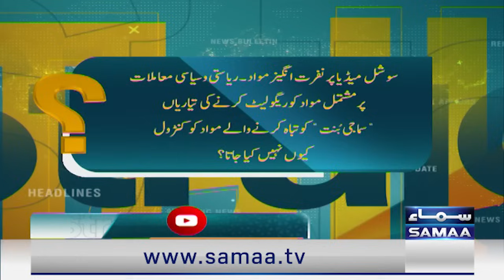Analysts Lashes Out Sahil Adeem And Khalil ur Rehman Qamar Regarding Hateful Content | Straight Talk